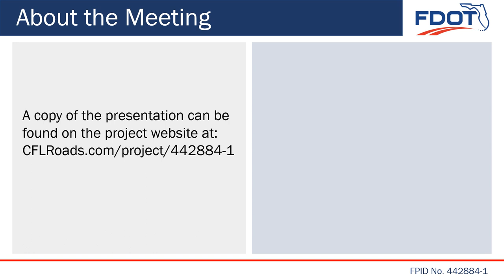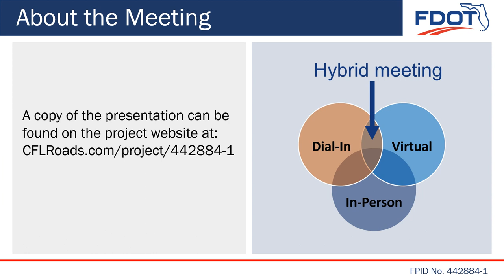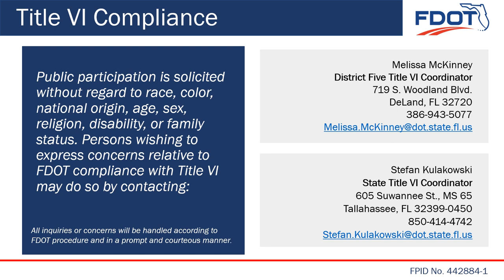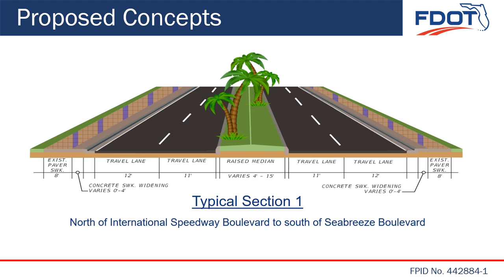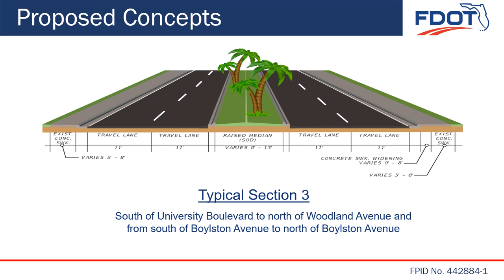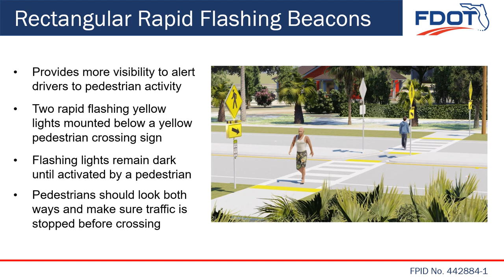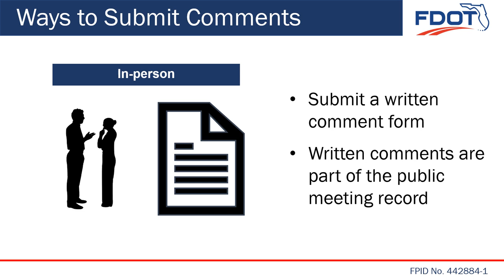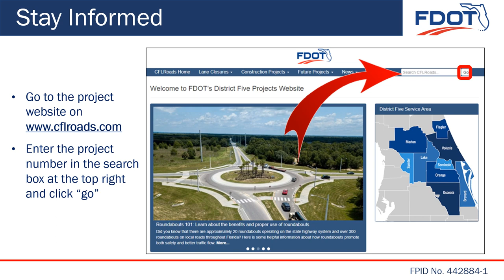2023 03 22 Public Meeting Presentation